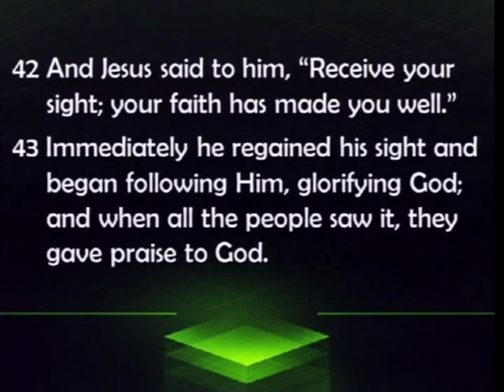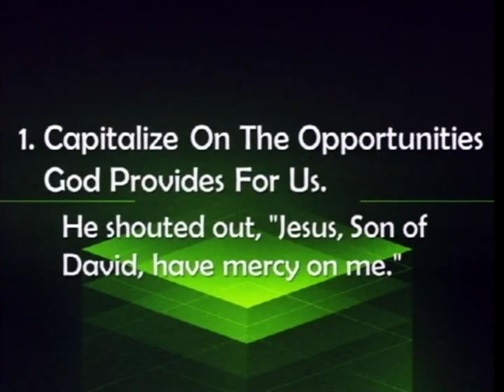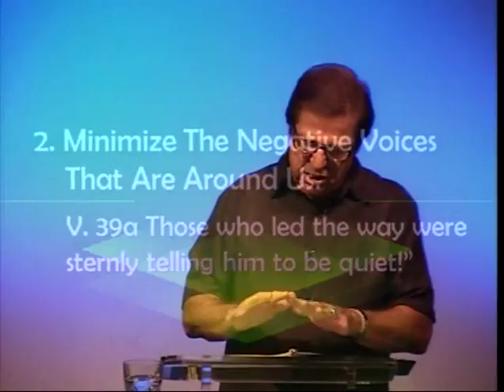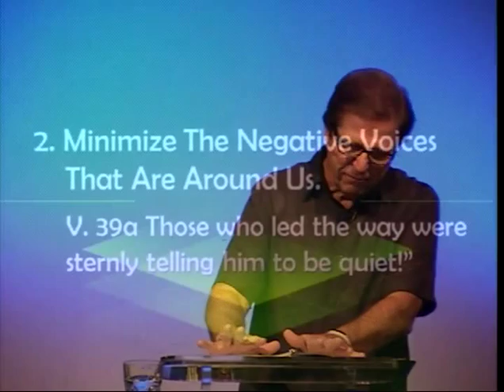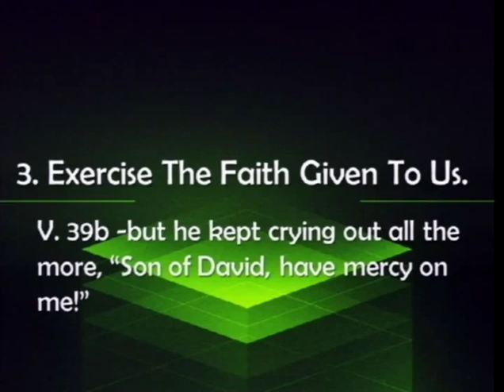Against All Odds! Succeeding In Conflicts, Part 6 (9/27/15)